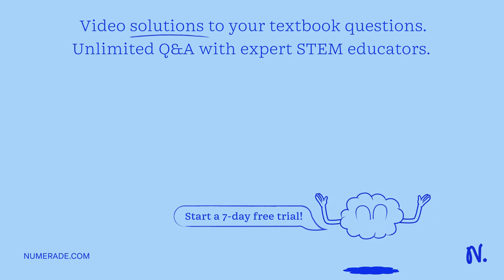The spectrum of the sodium atom is detected in the light from a distant galaxy. (a) If the 590.0 nm…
The spectrum of the sodium atom is detected in the light from a distant galaxy. (a) If the 590.0 nm line is redshifted to 658.5 nm, at what speed is the galaxy receding from the earth? (b) Use the Hubble law to calculate the distance of the galaxy from the earth.